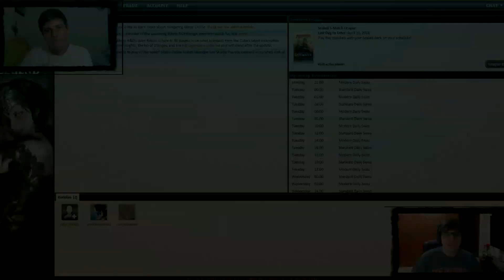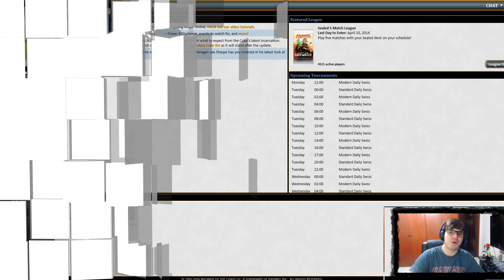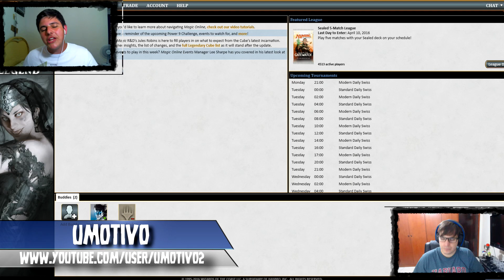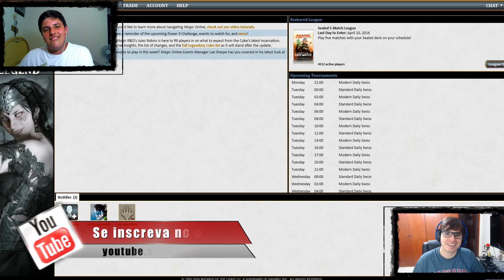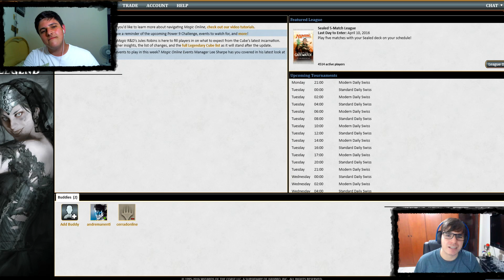Aprendendo a Jogar Magic Online com André Manenti! (Canal UMotivo)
Aprendendo alguns macetes sobre o jogo online do card game, Magic the Gathering. André do canal UMotivo, explica vários conceitos básicos do Magic. Partiu apanhar!